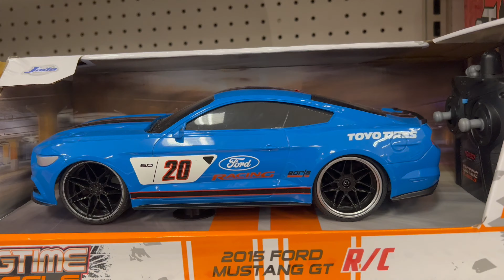Shopping with Ethan and Toys - Nursery Rhymes & Kids Songs - Ethan’s Zone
Come on y’all…join me for a Target Shopping.